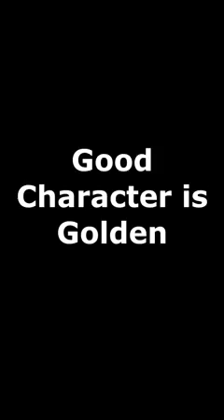MELMAS TV : CHARACTER IS THE KEY 🔑